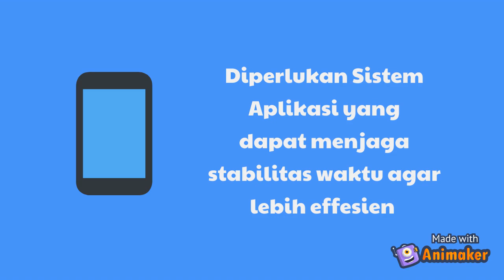[MSTR - Transportasi]Kelompok_2 - Masalah Transportasi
Sustainable Transport

Dosen pengampu :
Mochamad Iqbal Ardimansyah. ST., M.KOM
Mata Kuliah : Matematika, Sains, Teknologi, dan Rekayasa MA100

Kami dari Kelompok 2 dengan anggota
Akbar Mahmudin - 2010115
Haruman Wiguna - 2007232
Iman Nurohman - 2005086
Muhamad Annur Falah - 2008969
Muhamad Faisal Fiqri - 2008657